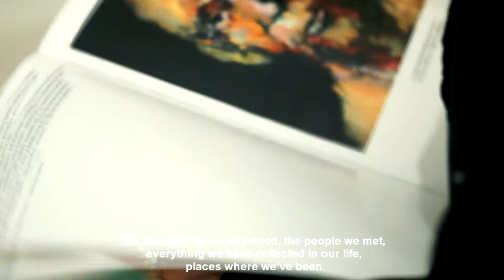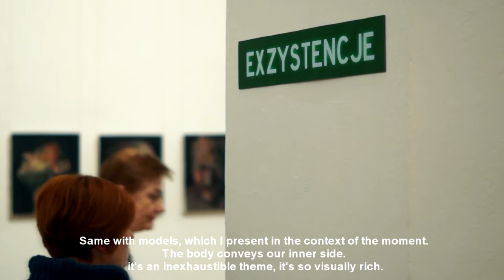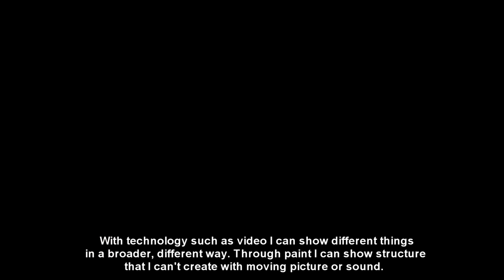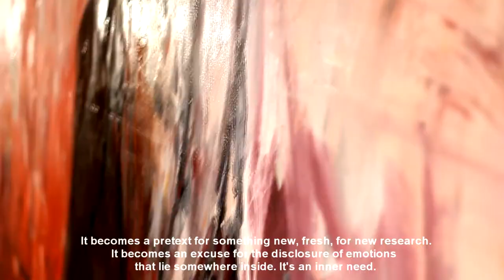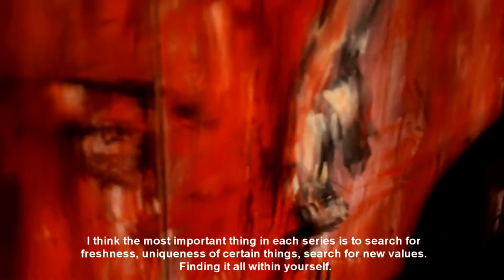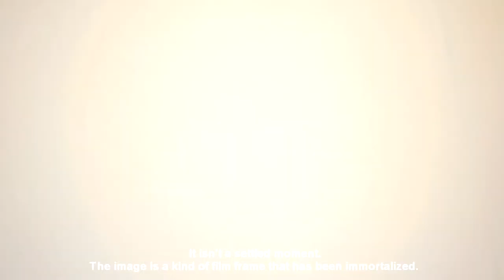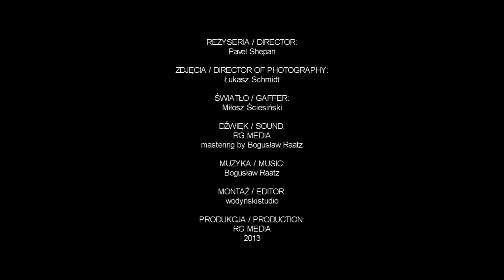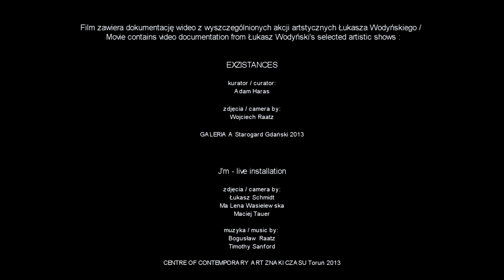WODYŃSKI FIGURATIVE ART ( Full Movie Version )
"Łukasz Wodyński  figurative art"  documentary

directed by Pavel Shepan

RG MEDIA PRODUCTION 2013

Movie is a part of catalogue "Łukasz Wodyński figurative art".

Project has been financed under the statue from own founds of
PROMETHEUS The Foundation for Regional Development:
„Enhancing identity and participation in arts and culture at regional, local, national
and international level by promoting the cultural heritage and increase the presence of art and culture in society”